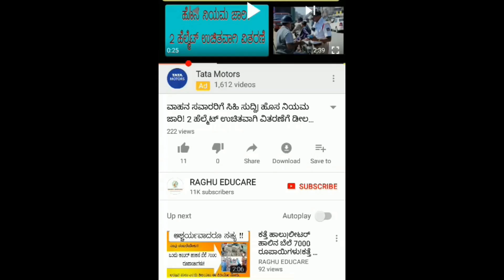ಸರ್ಕಾರದಿಂದ ಶಾಲಾ ಮಕ್ಕಳಿಗೆ ಸಿಹಿಸುದ್ಧಿ|1ರಿಂದ10ನೇ ತರಗತಿ ಮಕ್ಕಳಿಗೆ ಬಿಸಿಯೂಟದ ಅಕ್ಕಿ & ಬೇಳೆ ವಿತರಿಸಲು ಸೂಚನೆ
ಕೊರೊನಾ ಭೀತಿ ರಜಾ ದಿನಗಳಲ್ಲೂ ಬಿಸಿಯೂಟದ ಆಹಾರ ಪದಾರ್ಥ ವಿತರಣೆಗೆ ಶಿಕ್ಷಣ ಇಲಾಖೆ ಆದೇಶ ಹೊರಡಿಸಿದೆ.

ಹೌದು, ರಾಜ್ಯದಲ್ಲಿ ಕೊರೊನಾ ಭೀತಿ ಹಿನ್ನೆಲೆ ಶಾಲೆಗೆ ರಜೆ ನೀಡಲಾಗಿದೆ, ಆದರೆ ರಜಾ ದಿನಗಳಲ್ಲೂ ಮಧ್ಯಾಹ್ನದ ಬಿಸಿಯೂಟ ಆಹಾರ ಪದಾರ್ಥವನ್ನು ವಿದ್ಯಾರ್ಥಿಗಳು ಅಥವಾ ಪೋಷಕರಿಗೆ ವಿತರಣೆ ಮಾಡುವಂತೆ ರಾಜ್ಯದ ಎಲ್ಲಾ ಪ್ರಾಥಮಿಕ ಹಾಗೂ ಪ್ರೌಢಶಾಲೆಗಳಿಗೆ ಸಾರ್ವಜನಿಕ ಶಿಕ್ಷಣ ಇಲಾಖೆ ಆಯುಕ್ತರು ಆದೇಶ ಹೊರಡಿಸಿದ್ದಾರೆ.

ಬಿಸಿಯೂಟಕ್ಕಾಗಿ ಮಕ್ಕಳು-ಪೋಷಕರು ಪ್ರತಿನಿತ್ಯ ಶಾಲೆಗೆ ಬರಬೇಕು, ಅಲ್ಲದೇ ಗುಂಪು ಗುಂಪಾಗಿ ಬರುವುದರಿಂದ ಕೊರೊನಾ ಸೋಂಕು ಹರಡುವ ಸಾಧ್ಯತೆ ಹೆಚ್ಚಿರುತ್ತದೆ. ಈ ಹಿನ್ನೆಲೆ ಸಾರ್ವಜನಿಕ ಶಿಕ್ಷಣ ಇಲಾಖೆ ಆಯುಕ್ತರು ಆದೇಶ ಹೊರಡಿಸಿದ್ದಾರೆ.

ಎನೆಲ್ಲಾ ಆಹಾರ ಪದಾರ್ಥ ವಿತರಿಸಬೇಕು.?

1 ರಿಂದ 5 ತರಗತಿ ಮಕ್ಕಳಿಗೆ ಪ್ರತಿನಿತ್ಯ 100 ಗ್ರಾಂ ಅಕ್ಕಿ, 50 ಗ್ರಾಂ ತೊಗರಿಬೇಳೆ ನೀಡಬೇಕು . ಹಾಗೂ 6 ರಿಂದ 10 ನೇ ತರಗತಿ ಮಕ್ಕಳಿಗೆ ಪ್ರತಿನಿತ್ಯ 150 ಗ್ರಾಂ ಅಕ್ಕಿ, 75 ಗ್ರಾಂ ತೊಗರಿ ಬೇಳೆ ನೀಡಬೇಕು. ಈ ರೀತಿಯ ಲೆಕ್ಕಾಚಾರ ಮಾಡಿ ಒಂದೇ ಬಾರಿ ಆಹಾರ ಪದಾರ್ಥ ವಿತರಣೆ ಮಾಡಬೇಕು ಎಂದು ಆದೇಶಿಸಲಾಗಿದೆ, ಜೊತೆಗೆ ಆಹಾರ ವಿತರಣೆ ವೇಳೆ ಮಕ್ಕಳ ಹೆಸರನ್ನು ನಮೂದಿಸಿಕೊಂಡು ಪೋಷಕರಿಂದ ಸಹಿ ತೆಗೆದುಕೊಳ್ಳಬೇಕು ಎಂದು ಆದೇಶ ಹೊರಡಿಸಲಾಗಿದೆ.